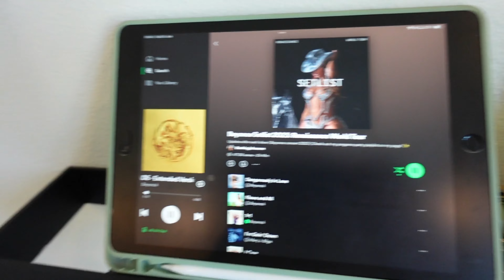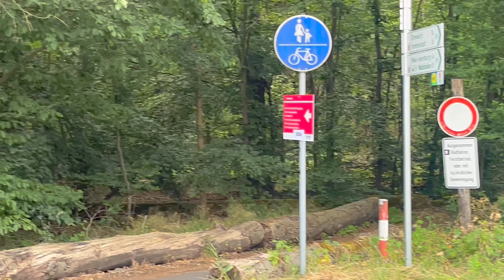Visual Diaries | renaissance world tour, beyoncé frankfurt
I still can't believe I saw Beyoncé live last year. Even though the vlog has come out late, I hope you enjoy watching it as much as I do!!

Love,
Chidimma